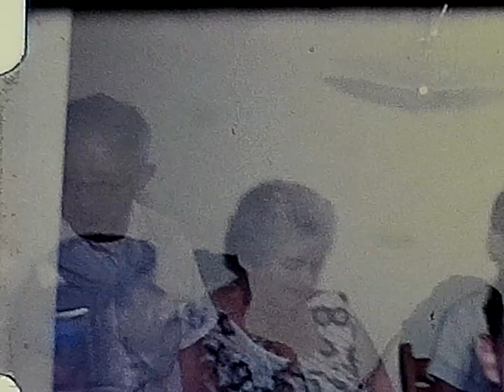Christening who?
Second half of movie is double exposed!